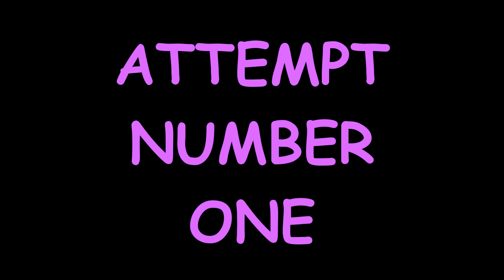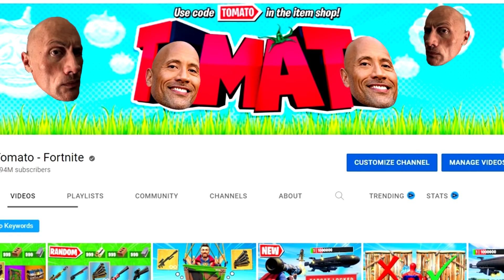I Pretended I'm *BOSS* DOCTOR SLONE in Fortnite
Today I pretend to be the boss Doctor Slone because I don't like The Rock. Will I be able to convince people that I'm the real Doctor Slone and win some games...? Let's see.

Use code tomato because it's very cool! (epic partner)